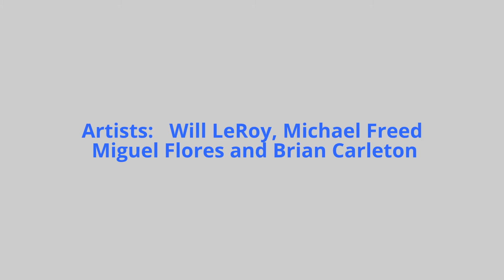Group Art Show at Open Studios Nov. 2014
This Group Art Show at Miguel Flores Art Studio aka The Brentwood Yacht Club celebrates the work of 5 artists who gathered to communicate, collaborate, have fun, and share their art with others.  I created this video with the YouTube Video Editor